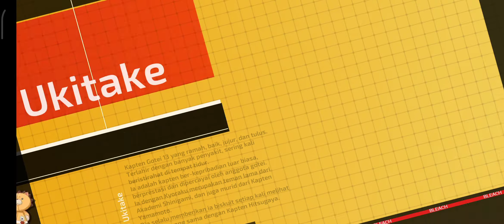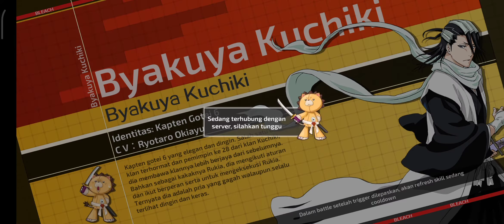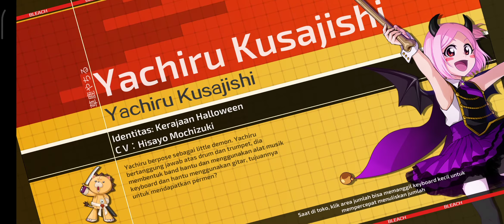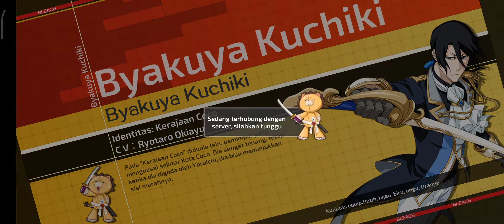ASSOC WAR 17-04-2021 - Bleach Mobile 3D